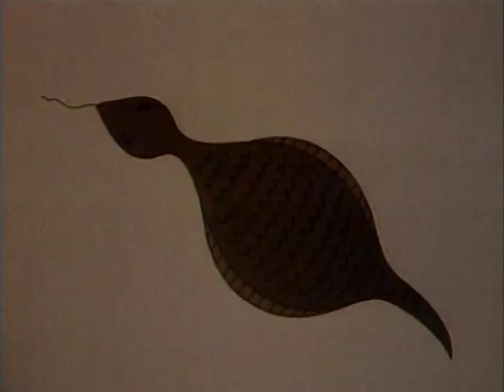櫻桃小丸子 #9 扁身蛇投资公司